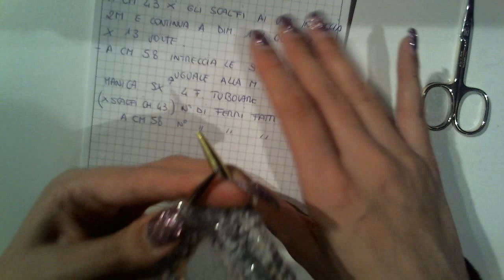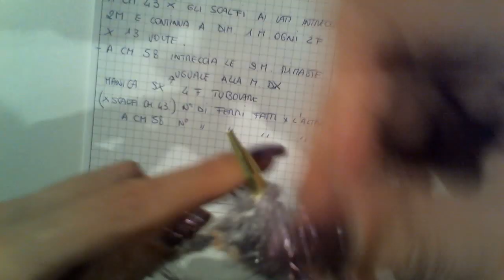MAGLIA TUTORIAL: COME FARE UN CARDIGAN O MAGLIONCINO APERTO DA DONNA parte 4 di 5